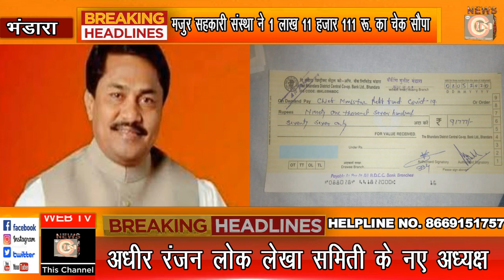विभिन्न संघटनों से मुख्यमंत्री सहायता कोष को 6 लाख 66 हज़ार की सहायता